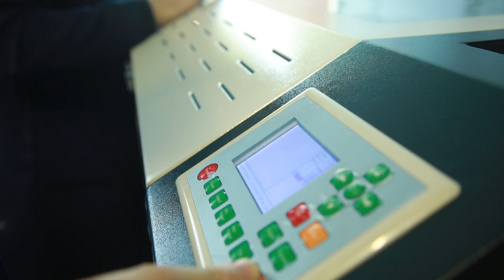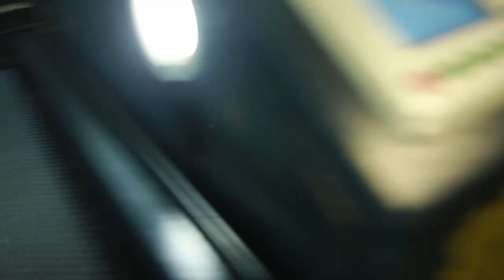У Свято-Михайлівському Видубицькому монастирі виготовили перші захисні щитки для лікарів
У Свято-Михайлівському Видубицькому монастирі священнослужителі почали виготовляти захисні щитки для лікарів. Перші зразки вже протестували медики Київської міської клінічної лікарні №10 .